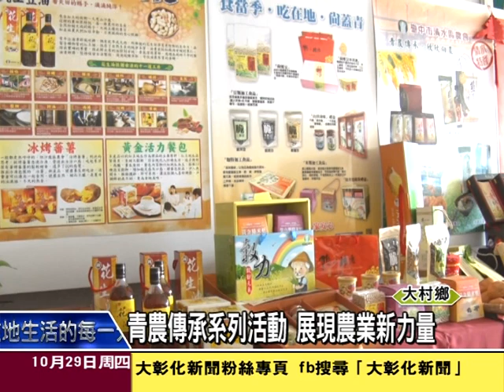1041029青農傳承系列活動 展現農業新力量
臺中區農業改良場10月30、31日兩天，特別舉辦青農傳承、欣欣向農系列活動，將當季新鮮蔬果，以及農特產加工產品，當然最重要的是，展示最新的農業研發成果和農業經營達人分享經驗心得，促進青年農民交流，替農業帶來新希望。